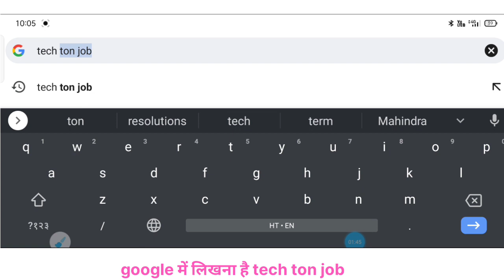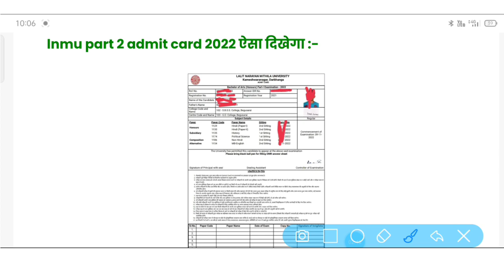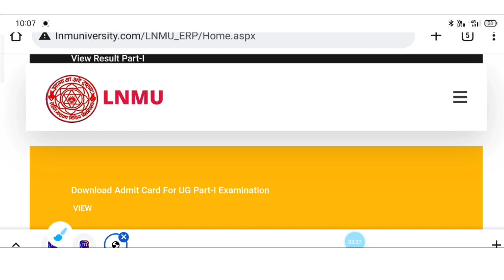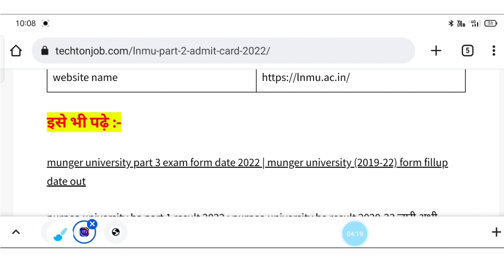lnmu part 2 admit card 2022 | lnmu part 2 admit card 2022 download | lnmu ba part 2 admit card out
Lnmu part 2 admit card 2020-23
Lnmu part 2 admit card 2022
ba part 2 admit card download
ba part 2 admit card download 2022
ba part 2 ka admit card kaise download kare 2022